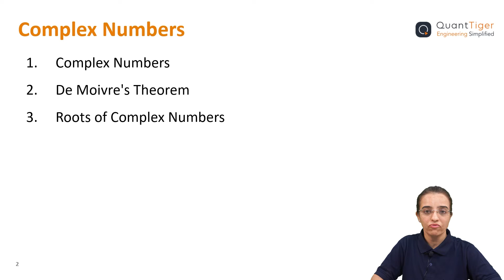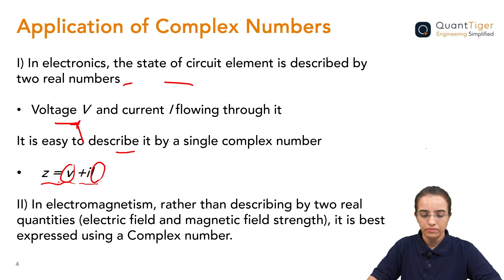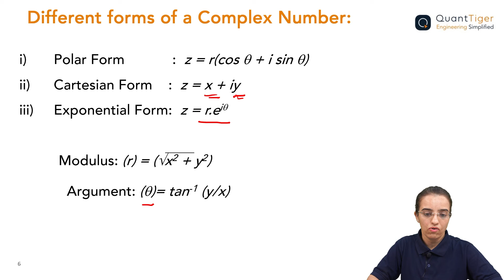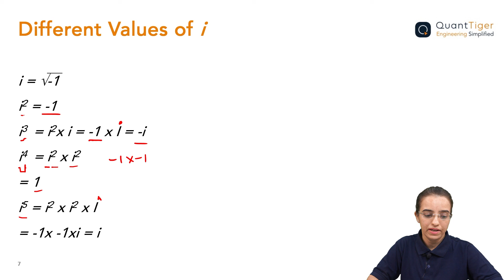Complex Numbers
Complex Number is the sum of a real number and an imaginary number. A complex number is of the form a+ib and is usually represented by z. Complex Numbers are a natural tool to describe an oscillatory phenomenon of any type. They are useful for modelling periodic motion in alternating current in courses like Electronics Devices and Circuits. Electronic Engineering and Complex Numbers go hand in hand because Fourier Series is used in understanding the oscillations that occur both in Alternating Current and in signals modulated by electromagnetic waves.

👉 Basics of Complex Number
👉 Application of Complex Number in Electronics & Electromagnetism
👉 Description Imaginary and Real part of Complex Number
👉 Different forms of Complex Number and their description
👉 Different values of i(Imaginary Part)

Contents of this video:
00:00 Intro
00:44 Application of Complex Number
02:19 Representation of Complex Number
02:41 Different forms of Complex Numbers
03:46 Different values of i